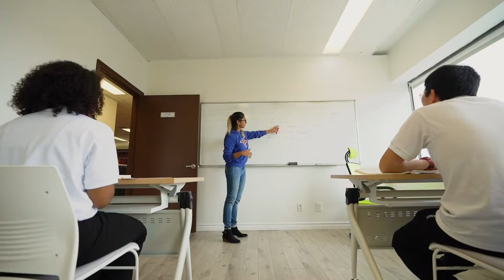Mackenzie Academy 2 minutes version (English)